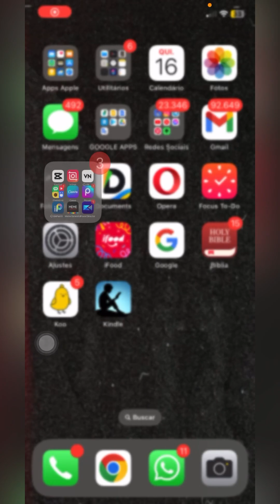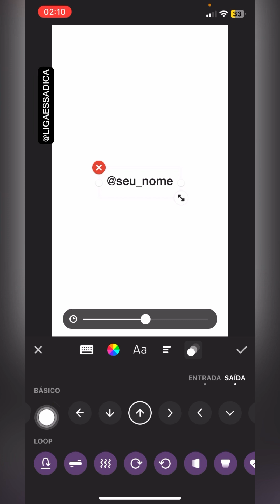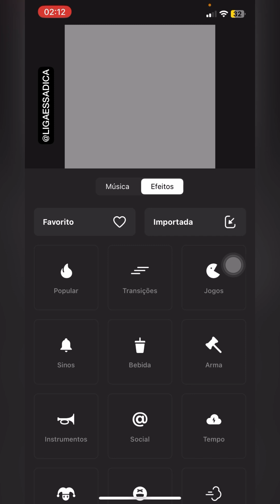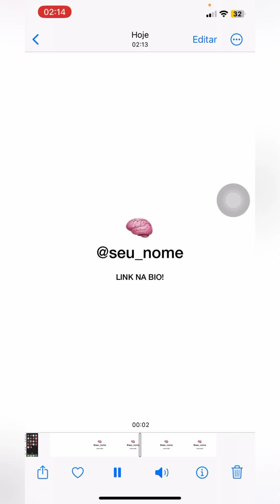Como fazer vinheta e intro para vídeo pelo celular 2023 | Tutorial Inshot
Aprenda nesse tutorial a fazer vinheta e intro para vídeo usando o seu celular no aplicativo Inshot.

Esse tipo de vinheta & introdução serve para colocar em vídeos do seu canal do Youtube, vídeos institucionais, vlogs e em outros tipos de vídeos para o Instagram, Tiktok e demais redes sociais.